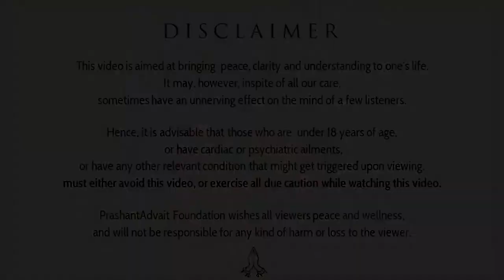Want a life free of suffering? || Acharya Prashant (2021)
Video Information: 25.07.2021, Shastra Kaumudi - Live, Greater Noida, Uttar Pradesh

Context:
~ How Upanishad can reduce our daily suffering?
~ What is couse of our suffering?
~ Why should we read vedanta?